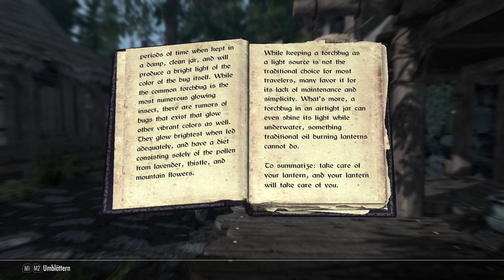THE ELDER SCROLLS V: NEW SKYRIM 2024 - #010 ► Skyrim - Das Musical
Hallo Leute,
ich wünsche euch "Viel Spaß" und wenn euch das Let's Play gefällt, lasst doch bitte mal einen Kommentar, Like bzw. ein Abo da...weil...Support und so ;)
Greetings - Smeegle